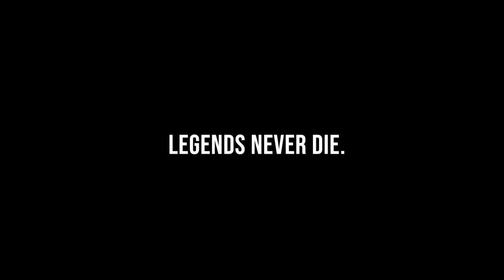MAMBA OUT | KOBE IV PROTO GRINCH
Nothing brings back memories of buying this sneaker over 10 years ago. Personally to me this was the W of year, and I plan on putting these sneakers to use on the harwood for some hoop. Enjoy this montage of sneakers, and my little tribute to Kobe.

Epdemic Sound

**PARTS OF THIS VIDEO ARE NOT OWNED BY ME.